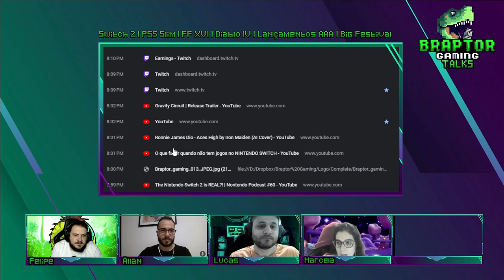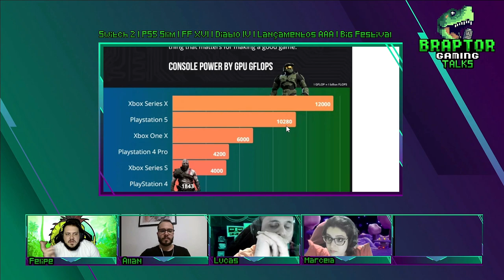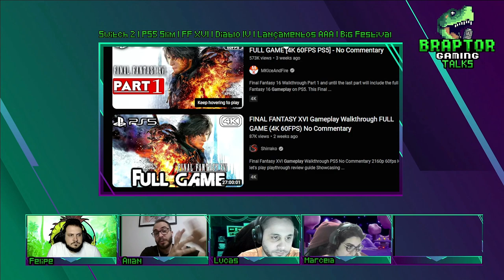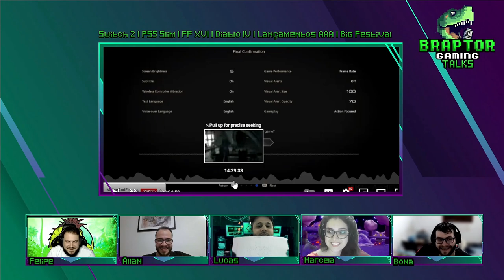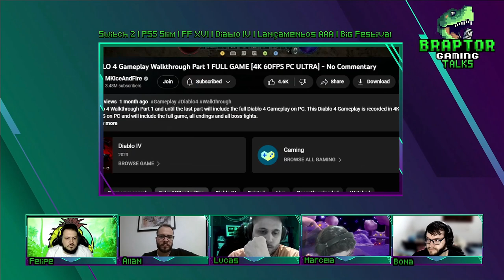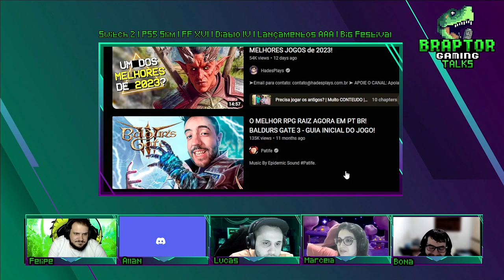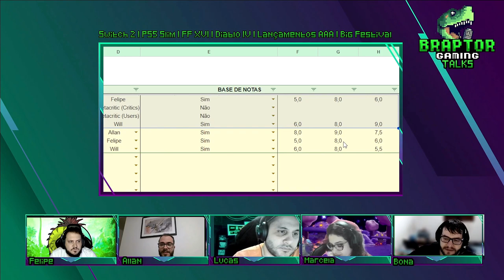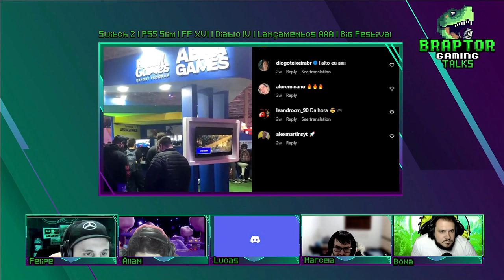Braptor Talks | Switch 2, PS5 Slim, Diablo IV, FF XVI, Big Festival, Lançamentos AAA e Mais...